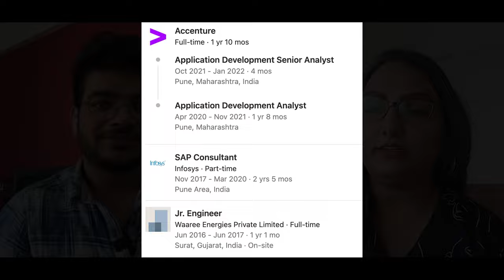SAP Podcast EP-4 | Future of SAP MM Consultant | Roadmap | 3.5 Lakh to 20+ LPA?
In this podcast, we have discussed with Divya on SAP MM consultant profile, and we talked about the demand in the future, and explored how to search for job vacancies in the field of MM. If someone wants to enter SAP MM, we have also covered how to prepare and where to find free resources. what will be the package of SAP MM consultant after 5 years.

I hope you enjoyed hearing about my interview experiences and company switch journey in the SAP MM industry. ❤️

This Video Covered Following chapters

00:00 Coming Up
01:37 Introduction
09:17 what is the difference between end user and consultant?
10:44 why we need to select SAP MM as a Future prospective?
12:53 what is the actual work we need to work in SAP MM consultant?
16:50 What are the other modules we have to learn for SAP MM Interview?
19:42 How to start learning SAP MM from scratch?
23:49 How to clear sap mm interview?
25:40 What type of questions asked in sap MM Interview?
28:50 What is the Future Growth in SAP MM?
31:00 Job Search Kaise Kare?

👉 Future of SAP FICO Consultant EP-3 | Why SAP FICO IS IN Demand | Roadmap | 3.5 Lakh to 18 LPA?